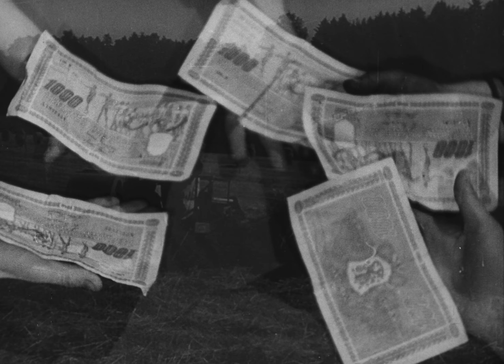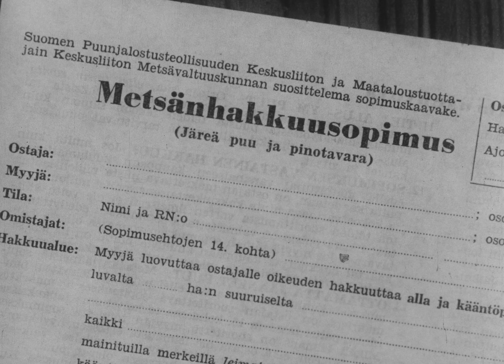Ennen oli kunnollista - Metsä OKO